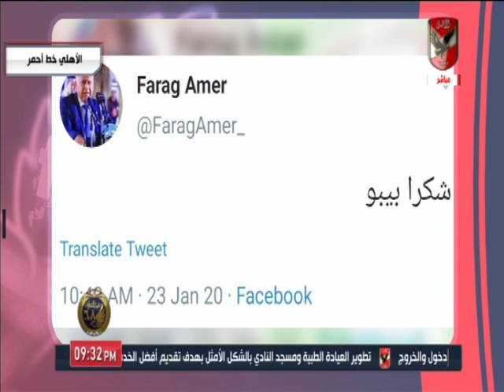احمد اسامة ومحمد فارس سعداء بانتقال "صلاح محسن"ومحمد عبد المنعم" لنادي سموحة.. لهذه الاسباب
التردد: 12341 أفقي.
القمر: نايل سات.
معامل الخطأ: 5/6.
معدل الترميز: 27500